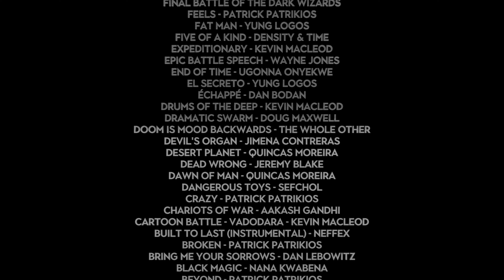First summer 2024 PvP loss 4K